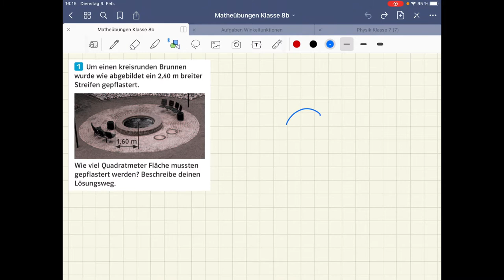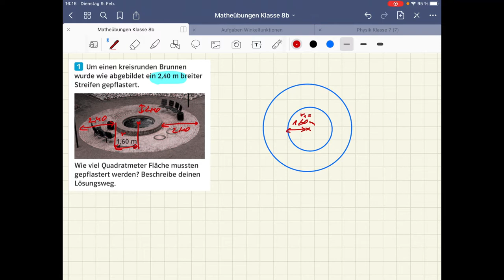Erklärfilm Flächenberechnung Ring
Ins diese Video wird erklärt, wie eine Sachaufgabe einer gesuchten Fläche in Ringform berechnet wird. Es wird dargestellt, wie man die unterschiedlichen Radien bestimmt und dann aus den beiden Kreisflächen die Ringfläche berechnet.